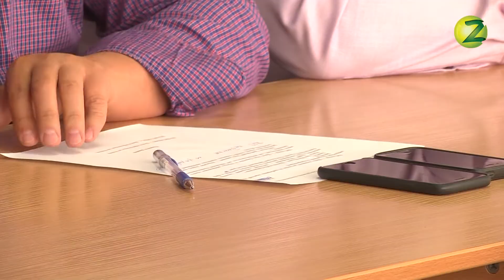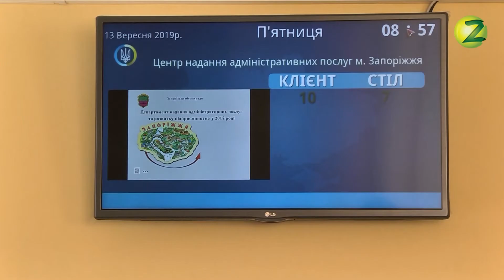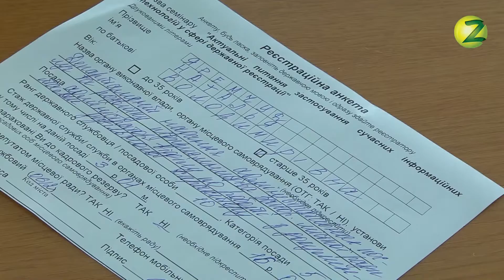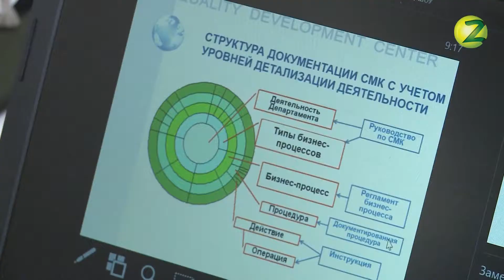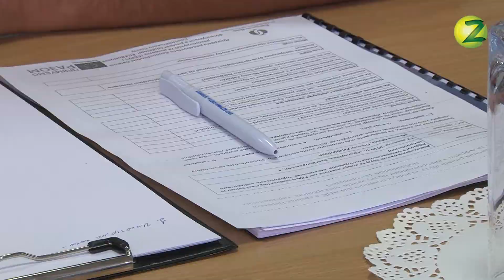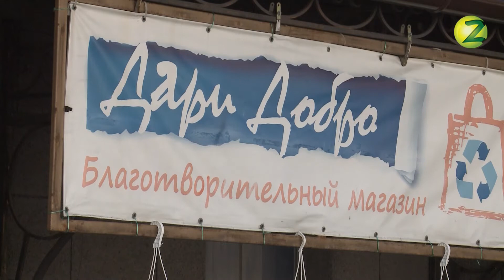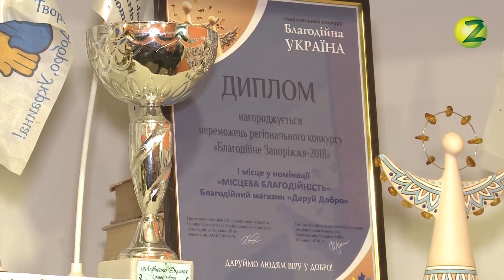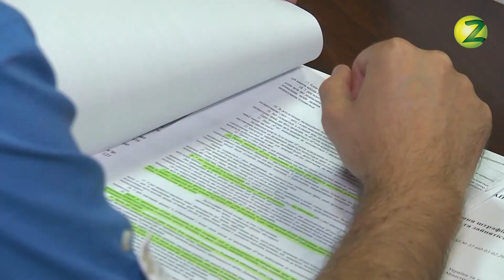Діло-випуск 68. 24. 09. 2019